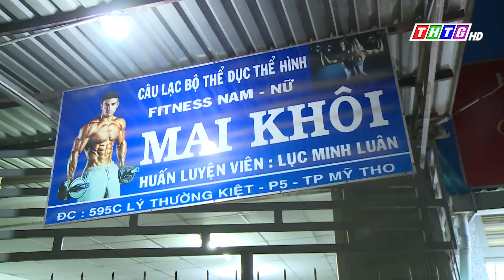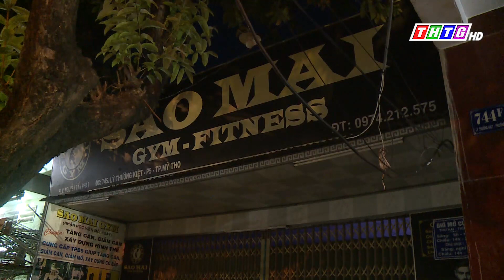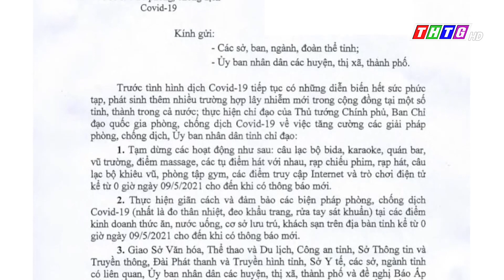Mỹ Tho trong ngay đầu tạm dừng các hoạt động vui chơi tập trung đông người